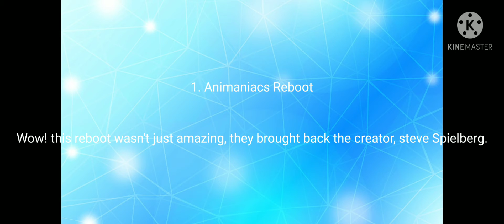Top 10 BEST MOMENTS OF 2020